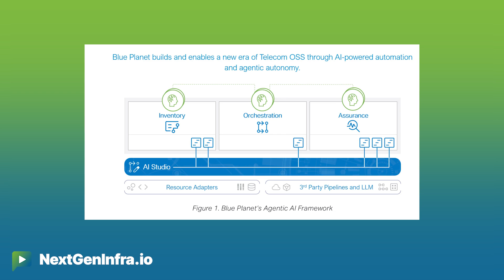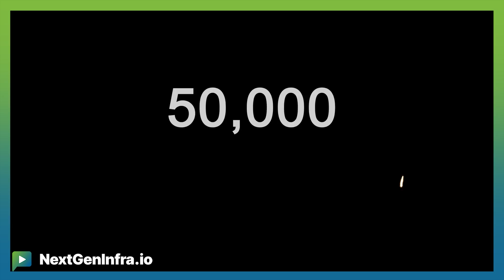TechUpdate: Building an Agentic AI Framework for Operators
How is AI transforming network operations and management for CSPs worldwide?

Gabriele Di Piazza, Vice President of Products, Alliances & Architectures from Blue Planet (a Ciena Company) shares his thoughts from TMForum DTW in Copenhagen. He explains how they are:

- Launching Blue Planet AI Studio, a new agentic framework that forms the foundation of AI-driven OSS capabilities
- Opening up platform resources through distinct capabilities that enable both internal and partner-built AI agents
- Implementing an open, multi-vendor approach to transform network operations systems